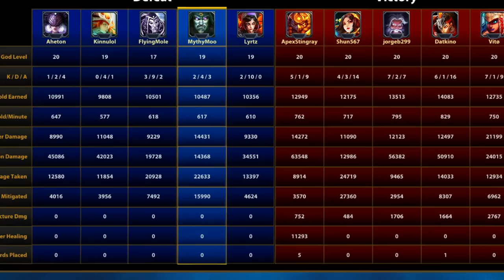CABRAKAN THEIR PUSSIES! (Smite Funny Moments)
Cabrakan Damage is still viable.
Why.

♫ Music ▼
"You Will Know Our Names" by GaMetal

- Myth / MythyMoo